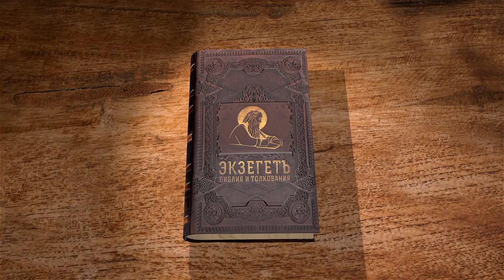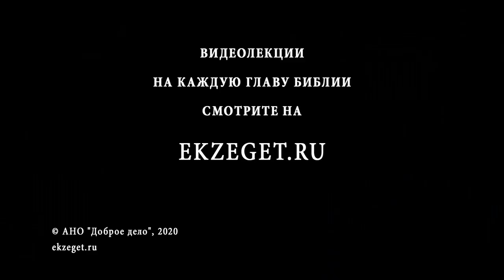Бытие, Глава 37. Андрей Десницкий. Толкование Ветхого Завета. Толкование Библии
У Иакова было много сыновей, но больше всего он любил Иосифа. В этой главе мы говорим об Иосифе, его характере, поведении, каким он был и как складывались его отношения с братьями. Простодушие и наивность Иосифа не редко вызывали ненависть со стороны его братьев. Так же братья завидовали расположению отца к Иосифу. Дело усугублялось странными снами, где Иосиф как бы возвеличивался над остальными братьями.
Однажды, когда братья где-то задерживались, Иаков послал Иосифа узнать что случилось.
Тогда старшие братья решили убить Иосифа, но были остановлены одним братом, который предложил другой вариант. Что же в итоге произошло с Иосифом? Как с ними поступили братья? Обо всем этом читаем с профессором Андреем Десницким.